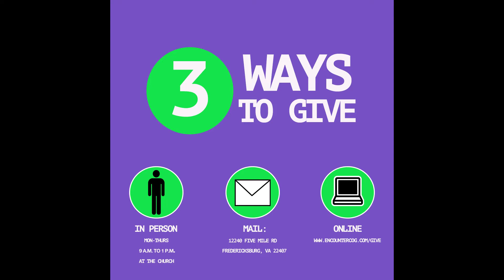Mid-Week Connect, April 14th, 2021